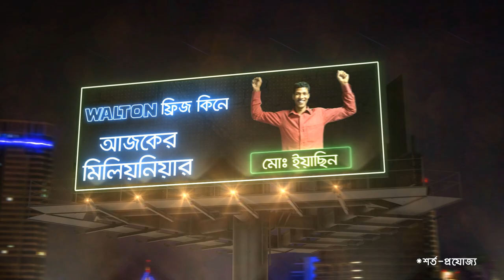Walton Fridge Millionaire Offer Daily Bytes (Winner Md Yasin Ali)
ওয়ালটন ফ্রিজ কিনে ডিজিটাল ক্যাম্পেইনে SMS-এর মাধ্যমে Product Registration করে মিলিয়নিয়ার হয়ে গেলেন ফেনীর মোঃ ইয়াছিন।

আপনিও হতে পারেন পরবর্তী সৌভাগ্যবান বিজয়ী! কারণ ঈদ উপলক্ষ্যে ওয়ালটন ফ্রিজ কিনে Product Registration করলেই প্রতিদিনই থাকছে মিলিয়নিয়ার ও অসংখ্য লাখপতি হবার সুযোগ। এছাড়াও রয়েছে কোটি কোটি টাকার নিশ্চিত ক্যাশ ভাউচারসহ হাজার হাজার পণ্য ফ্রি।

অফারটি অনলাইনের মাধ্যমে উপভোগ করতে ভিজিট করুন: eplaza.waltonbd.com